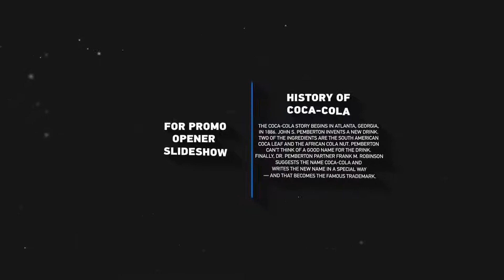Stylish and Modern Titles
30 original amazing titles!
Easily customize color with controller
Easily customize effects with controller
Easily edit all text for your story